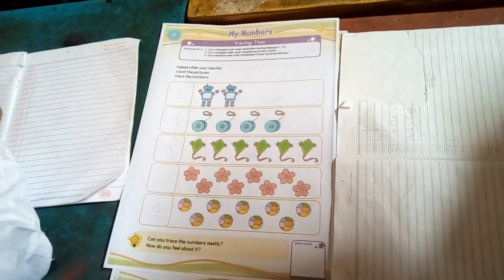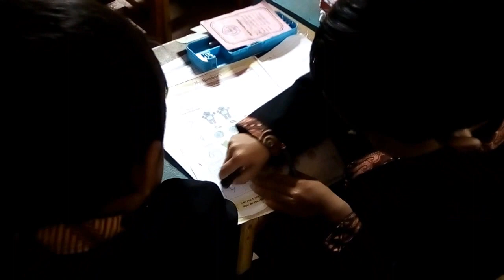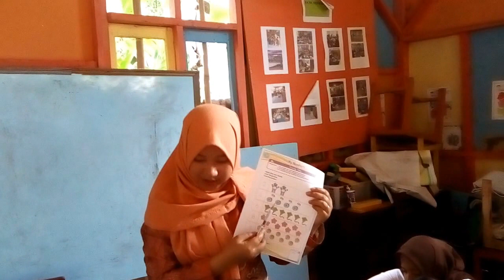FINAL PROJECT MIKRO TEACHING ENGLISH FOR YOUNG LEARNER B2 2014 STKIP SILIWANGI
EKA